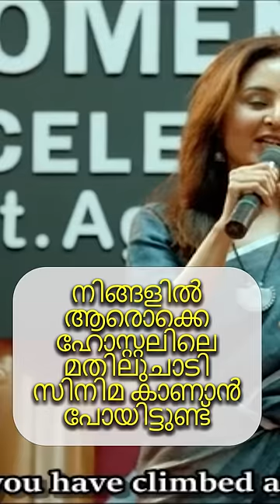⚡️🔥Meri Awas Suno⚡️മേരി ആവാസ് സുനോ⚡️ജയസൂര്യ⚡️മഞ്ജു വാരിയർ⚡️Motivation⚡️Jayasuriya⚡️Manju Warrior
women empowerment,
meri awaz suno,
manju warrier movie,
manju warrier movies,
manju warrier,
evergreen malayalam movie,
meri awas suno,
meriawazsuno,
jayasuriya,
womens right,
women equality speech,
women,
womens motivation,
independent women,
mallu women,
malayalee,
mallu,
malayalam,
women independent,
women empowerment video,
animated video on women empowerment,
women empowerment movement,
feminism,
what is feminism,
feminist